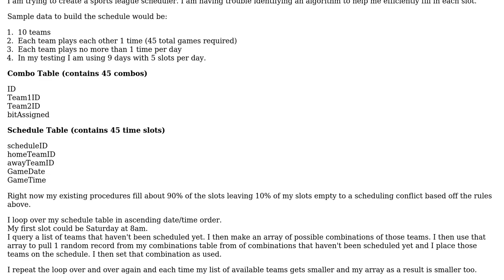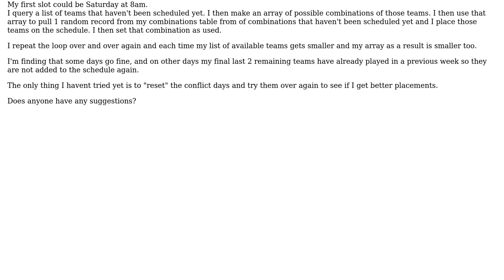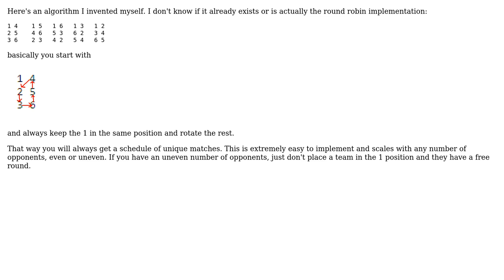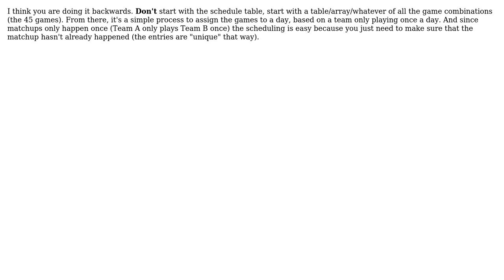Software Engineering: Need help identifying a league scheduling algorithm (3 Solutions!!)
Software Engineering: Need help identifying a league scheduling algorithm

With thanks & praise to God, and with thanks to the many people who have made this project possible! | Content (except music & images) licensed under CC BY-SA | Music | Images & others | With thanks to user Unknown Coder user steve user Pieter B and the Stack Exchange Network Trademarks are property of their respective owners. You are responsible for your own actions.